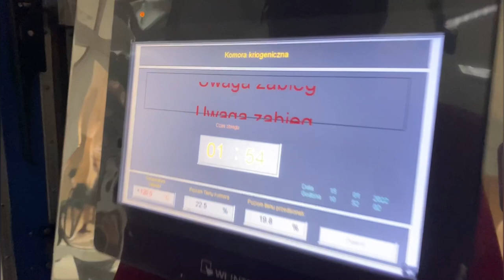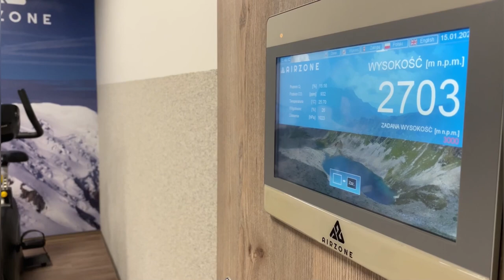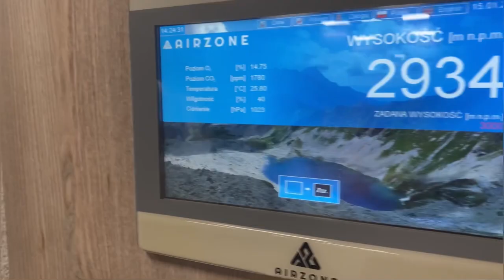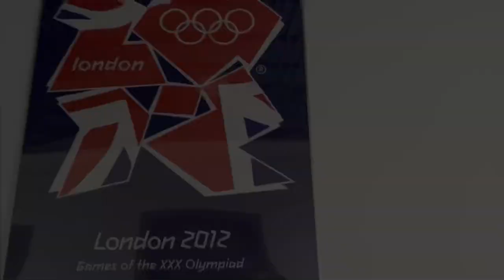Weekend z Kadrą Narodową w Podnoszeniu Ciężarów | Cel Paryż 2024 | Cetniewo 2022